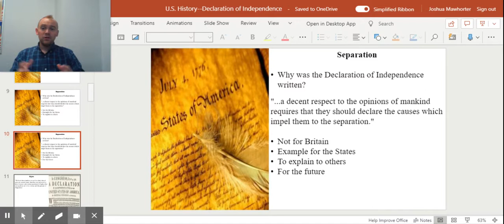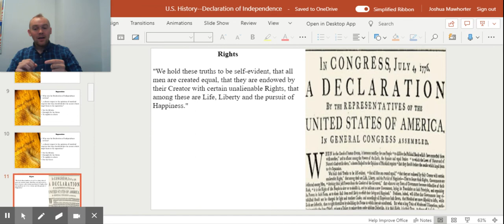Lecture/Discussion #5: Declaration of Independence/Equality (Part 2)